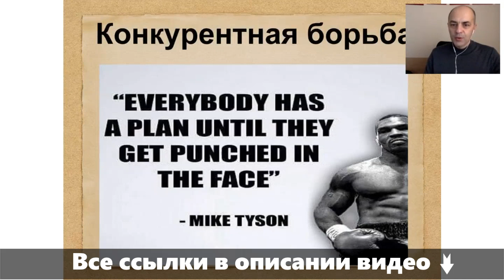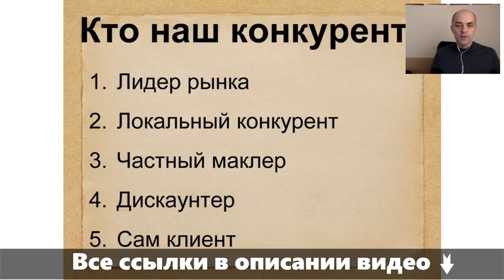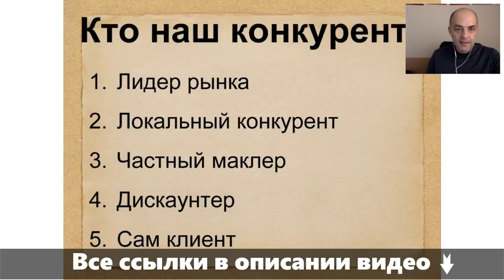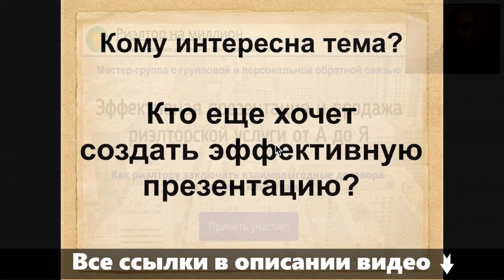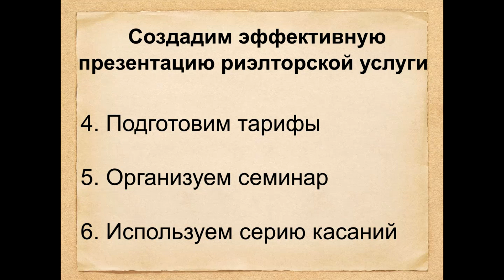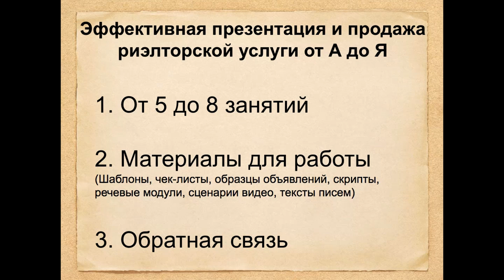Кто основные конкуренты риэлтора? Как риэлтору бороться с ними?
Запишитесь для участия в мастер-группе "Эффективная презентация и продажа риэлторской услуги от А до Я»